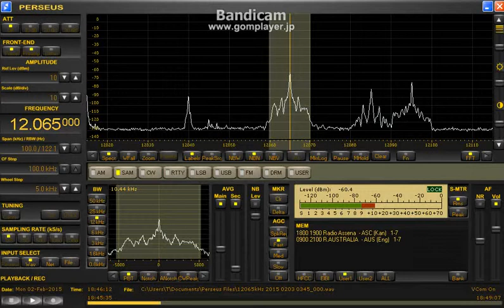12065 kHz Dandal Kura / Feb. 02,2015 1800 UTC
QRM :R.Australia